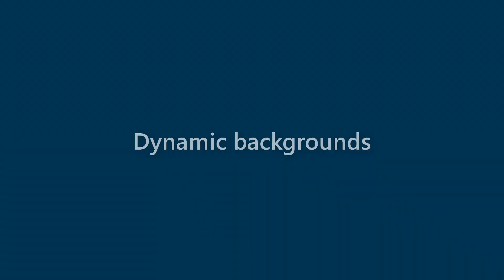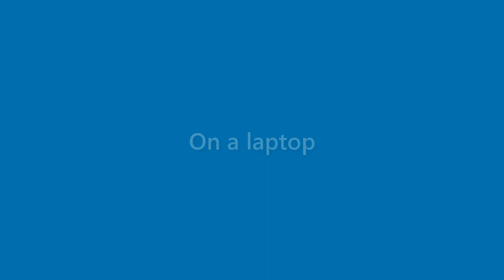Faye Sampson - appearance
Name Look - Faye Sampson - appearance. In this video we present "Faye Sampson" name look and feel in various scenarios.
This video will cover:
How does "Faye Sampson" look as a personal letterhead?
How does "Faye Sampson" look on a business card?
How does "Faye Sampson" look on a computer/laptop screen?
How does "Faye Sampson" look with different background colors?
How does "Faye Sampson" look with various fonts?